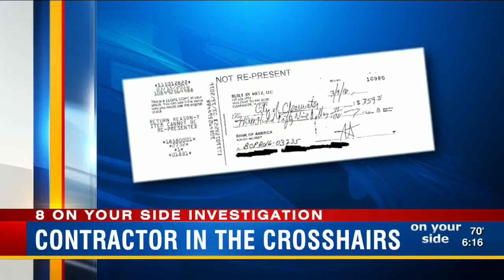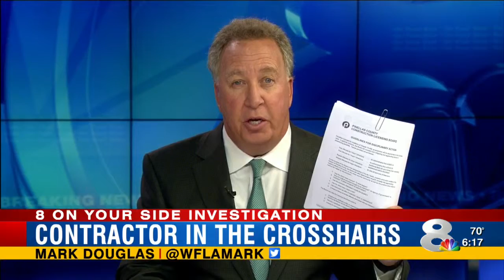Clearwater ‘contractor from hell’ faces new allegations